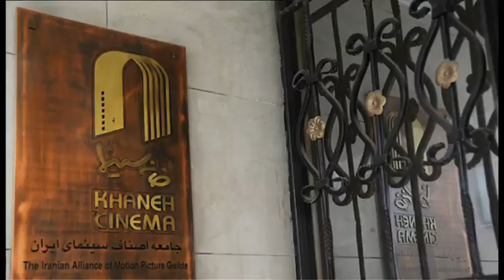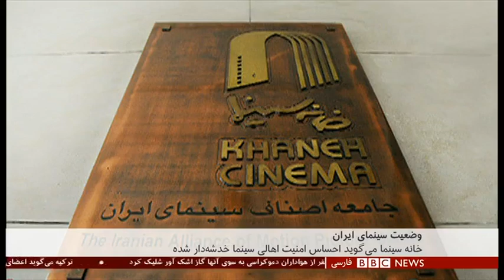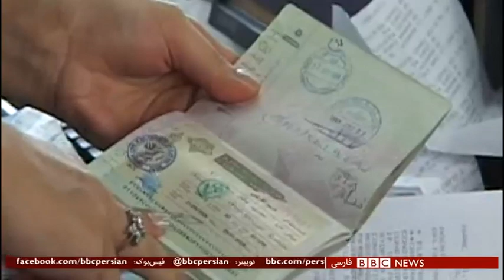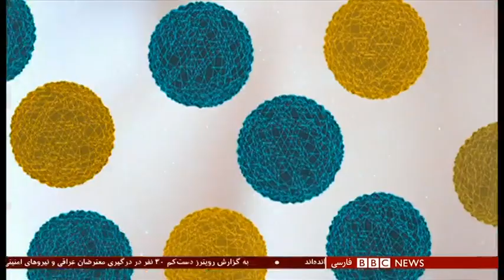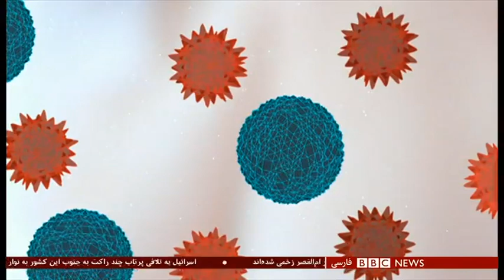اخبار ساعت شش عصر- شنبه ۱۱ آبان